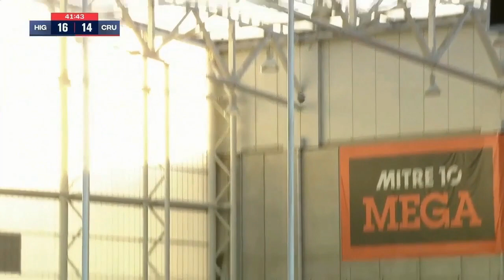LO MEJOR DE HIGHLANDERS CRUZADERS